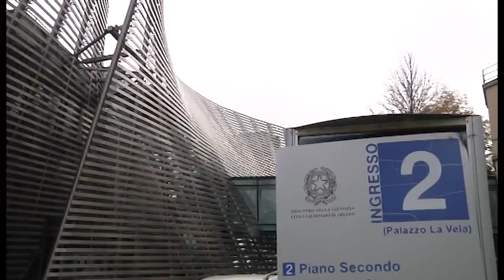Banca Etruria, in arrivo la sentenza per il filone di inchiesta sull'ostacolo alla vigilanza